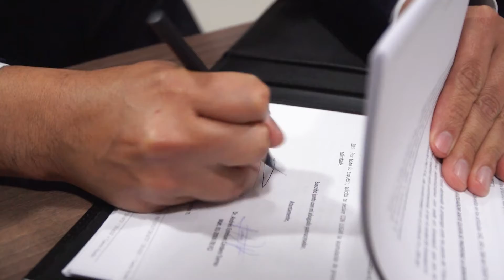EP Petroecuador demanda a Odebrecht por daños y perjuicios